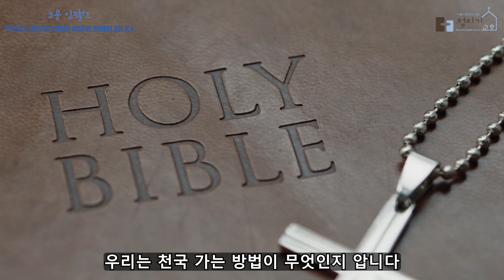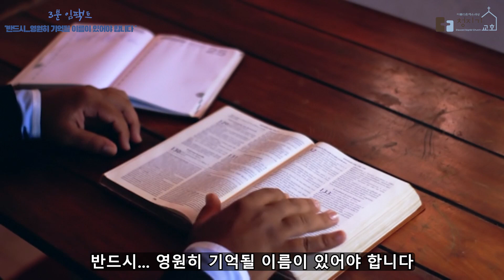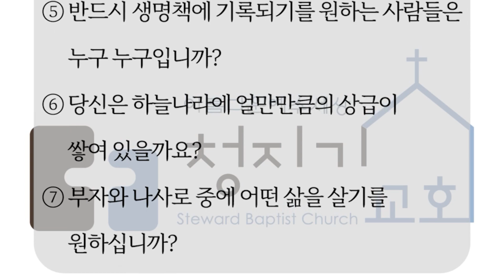3분 임팩트 | 반드시...영원히 기억될 이름이 있어야 합니다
누가복음 16:19-25 | 김용대담임목사